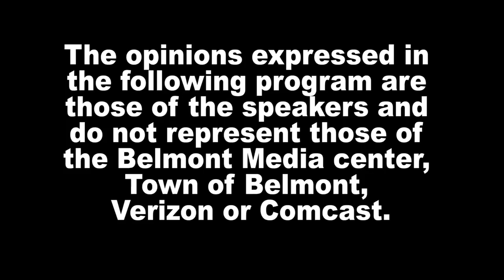Belmont Journal - 3/31/21, Joanna Reports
Joanna Tzouvelis, Belmont Citizen-Herald journalist reports on offensive graffiti at Wellington, new Facilities Director, Leonard Street Reconfiguration starts May 3d and new logo for the Human Rights Commission.